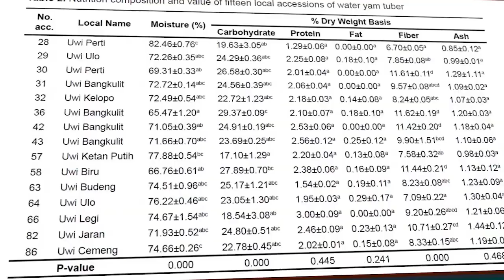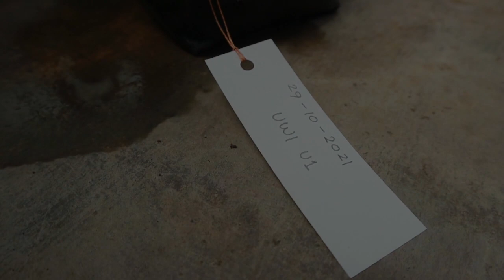Budidaya Tanaman Uwi (Dioscorea alata L.) Koleksi Kebun Raya Purwodadi – KKN Integrasi UM 2021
Permasalahan yang berkembang di Indonesia adalah pola konsumsi masyarakat yang sangat bergantung pada beras. Solusi yang dapat menjadi pilihan adalah mengembangkan potensi komoditas pangan lokal salah satunya pada tanaman uwi (Dioscorea alata L.). Pembudidayaan uwi di Indonesia masih terbatas karena masyarakat umumnya belum mengetahui informasi tentang tanaman uwi termasuk kandungan nutrisinya dan teknik budidayanya. Oleh sebab itu, program kerja ini dibuat dengan tujuan untuk memberikan edukasi kepada masyarakat terkait informasi tentang kandungan nutrisi dan teknik budidaya tanaman uwi agar dapat diaplikasikan oleh masyarakat luas dan menjadi langkah awal dalam mendukung upaya diversifikasi pangan berbasis komoditas lokal.

Teknik budidaya tanaman uwi (Dioscorea alata L.) menggunakan polybag dipilih karena relatif mudah, tidak perlu melakukan olah tanah (mencangkul), tidak memerlukan lahan yang luas, dapat memanfaatkan pekarangan atau lahan yang sempit secara optimal, dan fleksibel (dapat diletakkan di kondisi terbuka ataupun ternaungi). Melalui teknik budidaya ini, bercocok tanam bisa menjadi lebih menyenangkan, bisa dilakukan oleh semua kalangan bahkan warga perkotaan yang tidak memiliki lahan yang luas untuk bercocok tanam masih bisa berkebun dengan efektif dan efisien.

Untuk mendukung pelestarian tanaman pangan lokal dalam sektor pertanian dan mewujudkan upaya diversifikasi pangan berbasis sumber daya lokal, maka mari kita mulai dari diri sendiri dengan membudidayakan tanaman pangan lokal salah satunya pada tanaman uwi (Dioscorea alata L.) agar produktivitas uwi semakin melimpah dan hasil umbinya dapat terus dinikmati dan dapat diolah lebih lanjut menjadi produk yang bernilai ekonomi tinggi.

By: Thania Ayu Pramesty
Mahasiswi Jurusan Biologi, Universitas Negeri Malang